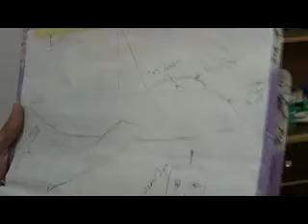طالب بالغربية يبتكر "طائرة إنقاذ" لإرشاد رجال الإطفاء